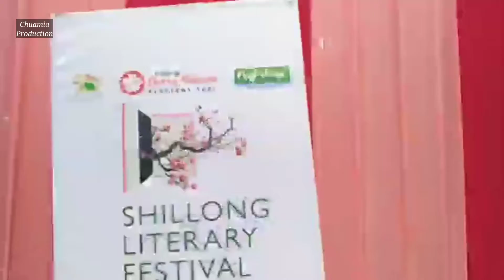Cherry Blossom Festival 2021 (Shilong)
Welcome to all my channel.
Sakantikon Chuamia productiona rimchaksoa, man.adipat ia chanelo Dakmesokani videos(film) Comedy videos, breaking news, tradional videos, religius videos, A.chik doccumentary program, and (my experience video)rangko watatna joton ka.atgen.